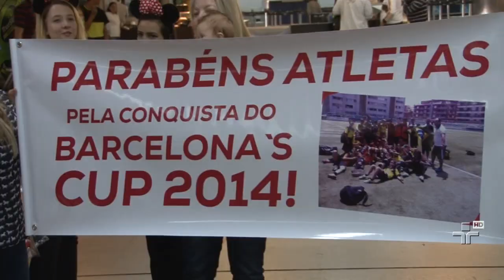Brasil é campeão em Bracelona!